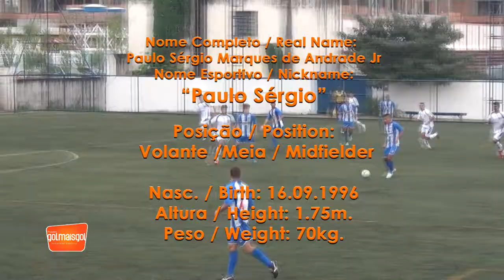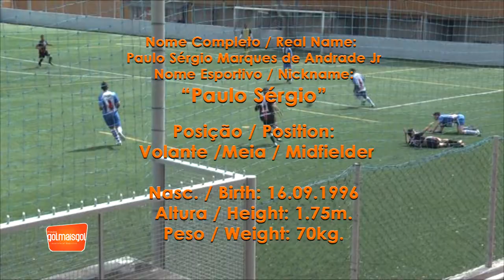Paulo Sérgio Marques de Andrade Volante / Meia www. golmaisgol. com. br